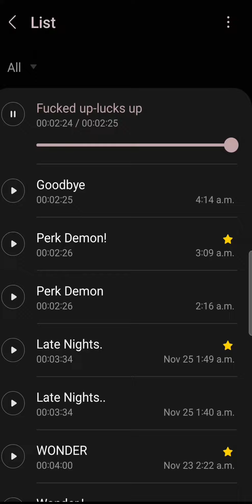Luck's up - Fluffy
LYRICS:
Feeling like I fucked up
Feeling like my lucks up
Baby it was just us
Now it's over, what the
Fuck

Give me one more chance baby
Give me one more dance baby
Taking off your pants baby
Feelin the romance baby
Thought I was ur man's baby
Guess it was a dream
This feelin feels so mean
Yeah I thought we were a team
Sippin purple, smoking green
Getting faded everyday, yeah my memory getting hazy
Still remember back when you were mine, baby
No more motivation, everyday im feeling lazy
All these fake bitches try to play me
Yeah im missing you baby

Fuck

Coulda used a touch up
Maybe just some tough love
You were my one cuff
Fuck

I don't wanna tell a lie
I don't wanna see you cry